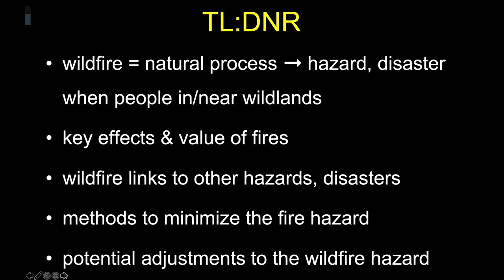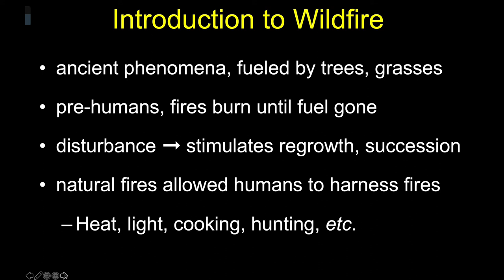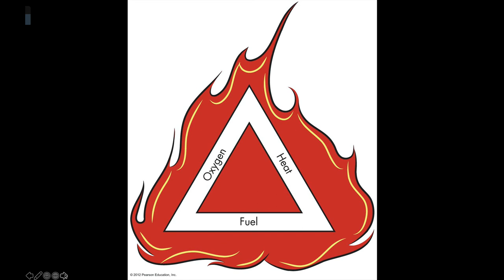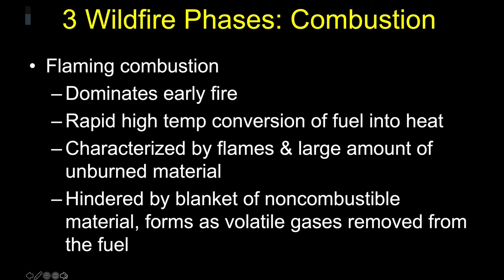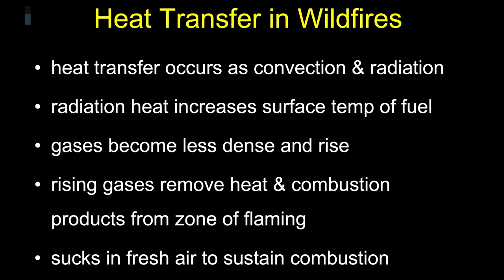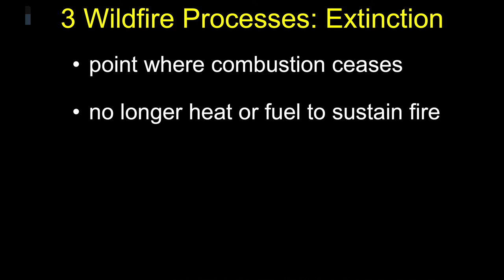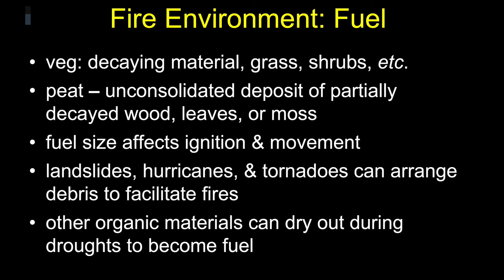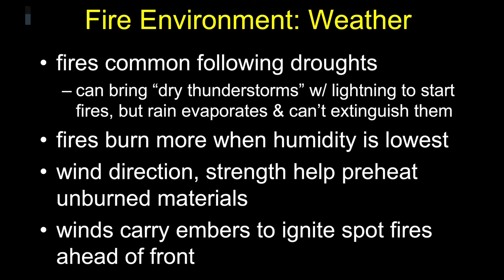Wildfire Science Part 1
This is part one of our overview of fire science.